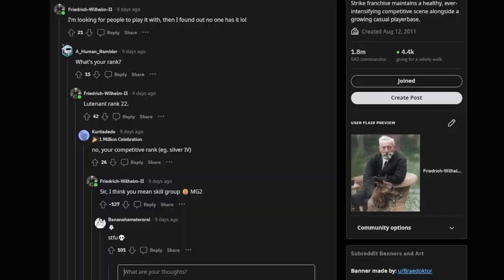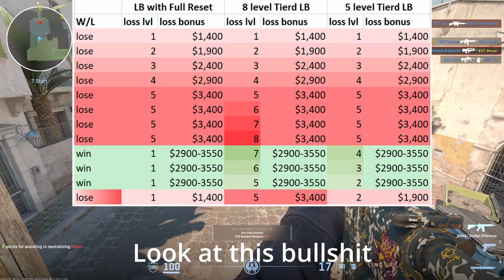I Played CS2 For A Week, Here Are My Thoughts:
I have over 2k hours on CS:GO and a lot of experience with the other games, here's what I think about the series' newest entry after more than a week of play.